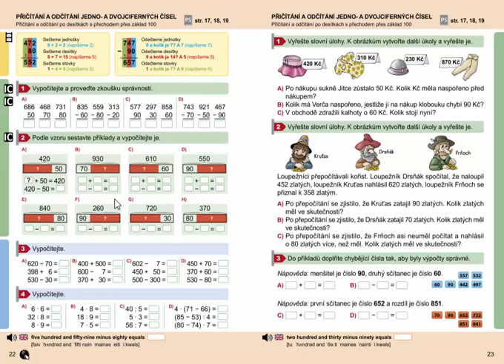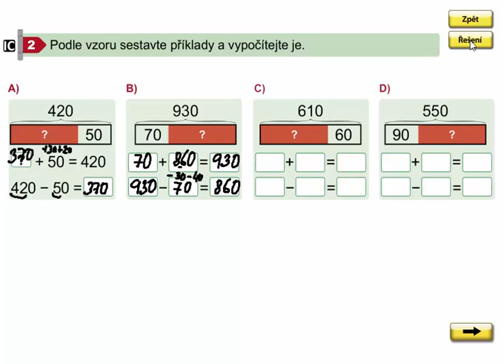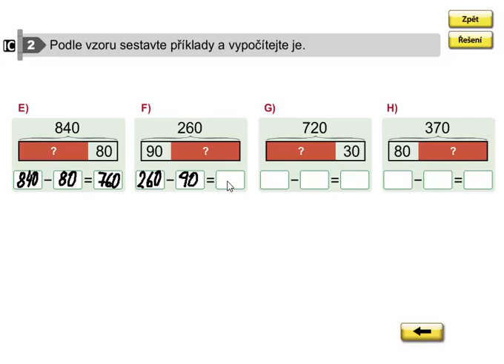Přičítání a odčítání po desítkách s přechodem přes základ 100, Matýskova mat. 8. díl, str. 22, cv. 2